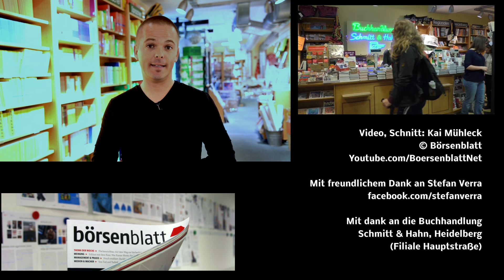Körpersprache für Buchhändler: 5 Tipps von Stefan Verra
In diesem Video gibt "Körpersprecher" Stefan Verra Buchhändlern Tipps, wie Sie im Verkaufsgespräch mit der richtigen Körpersprache punkten.
Aufgezeichnet wurde das Video in der Buchhandlung Schmitt & Hahn in Heidelberg.